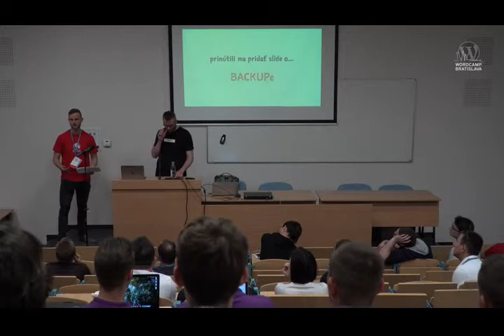Roman Hraška: Inšpiratívny talk o tom, ako sa nenechať zdierať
Nikto z nás nevie, koľko si má vypýtať.
Každý z nás sa bojí vypýtať si viac.
A každý z nás si zrejme pýta málo.
Naučím ťa nebáť sa pýtať si.
A keď nie, aspoň sa zasmeješ na všetkých mojich trápnych zlyhaniach.
A to je tiež niečo.